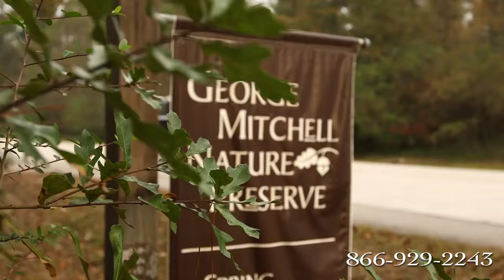The Woodlands Houston Texas Luxury Home For Sale By Auction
Selling with No Reserve at Absolute Auction August 6th -- near Houston Texas.

Glensheen Retreat: Welcome to the distinguished architectural heights of Glensheen Retreat, a traditional French themed estate in the prestigious gated community of Carlton Woods in The Woodlands, Texas. This detailed, custom home presides over 1.46 mature, resort-like acres less than a block away from the Jack Nicklaus Signature Golf Course. Its unique architecture, exquisite detail, and utter comfort are a treasure trove of peace and luxury.

Leave the ordinary behind as you approach Glensheen Retreat, set among perfectly manicured lawns, shrubs, and flowerbeds with a stone-patterned circular drive. This stunning home was custom-built by Rohe Wright and promises nothing but the most luxurious of features inside and out. From the moment the home’s elegantly-sloping roof, soaring windows, and solid wood cathedral-style door come into view, you will know you have entered into a world of incredible elegance and craftsmanship.

Rarely does a home reach the architectural beauty like that of Glensheen Retreat’s barrel, groin vaulted, and sculpted ceilings, so be prepared to feel awed when you enter the home. A formal dining room and lounge area are separated only by a barrel-vaulted walkway, and the open floor plan invites you in. Tuscan Roman columns and rich wood beams punctuate the space as expansive windows pour in natural light from the Texan sun.

A spacious, first floor media and living room features an 80-inch, high definition television that will stay with the home upon sale. Even more impressive is the central entertainment system with controls and separate speakers throughout the main living areas, including the outside patio and pool.

Follow the Lagos Azul Stone transition pieces among the tumbled marble floor tiles as you make your way along the gorgeous brick accented wall at the heart of the home. On the way, peek through the glass and iron detail door into the gated, grotto style wine cellar. Its 1,500 bottle capacity racks are climate controlled for storing all of your favorite vintages. A refined wet bar featuring Lago Azul Stone countertops, linen-colored cabinetry, and leather floor tile curves between the wine vault and chef’s kitchen, where warmth and convenience await.

In the sleekly-designed kitchen, a center island with a vegetable sink and plenty of room for seating curves elegantly beneath custom pendant lighting. An oversized farmhouse sink and top-of-the-line appliances, including a Sub-Zero commercial French door refrigerator, Asko dishwasher, and six-burner Wolf range with griddle, and a double oven, make food preparation a breeze. Built-in spice racks and a walk-in pantry provide for abundant storage and organization. Nourish both body and soul at Glensheen Retreat.

This classically-stunning estate’s 8,000+ square feet of space boasts five bedrooms, all with en suite bathrooms. Your family will appreciate the ample walk-in closets and comfort of three second-floor bedrooms, while extended family and friends will enjoy the guest suite on the first level.

The master suite provides ultimate privacy and a level of luxury beyond compare. Spacious display cabinetry flanks a gas fireplace surrounded by a marble and crown mantle beneath rich wood exposed ceiling beams. Tall French doors not only provide access to the patio and pool area, but also plenty of sunlight for an uplifting retreat during the day.

No matter where you are in this unique residence, comfort and luxury abound. A self-contained suite of rooms at the top of the back staircase offers a hidden recreational haven.

For the ultimate academic ambiance, revel in the rich wood flooring and walls of the soaring built-in bookshelves in the study. Arched mouldings and a mix of pendant and recessed lighting provide the perfect environment for both business and pleasure reading.

The pool area is partially framed by the expansive attached seven-car garage, which features three regular-sized bays and a double-deep 2-car bay. A workbench and additional space provide room for any do-it-yourself projects and tools.

For More Info on this Exclusive Luxury Home For Sale in The Woodlands TX near Houston Texas,

To Request a Packet of Due Diligence Material and Documents on this luxury home for sale in The Woodlands Houston Texas from Supreme Auctions, call .

The Woodlands TX Luxury Home For Sale | Luxury Real Estate Auction Near Houston Texas